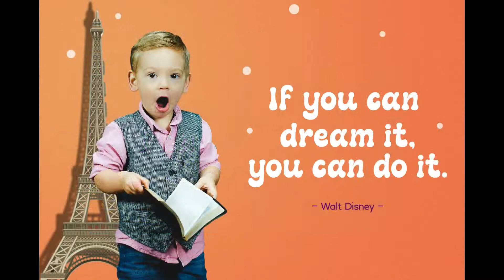Retrobox Font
Retrobox is a bold and chunky retro font

Like free fonts? Creative Fabrica has thousands of free fonts that you can download and use commercially.